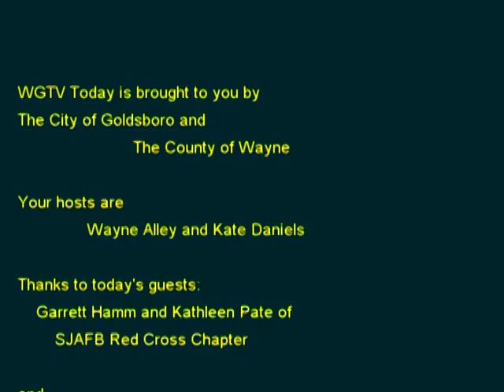MORNINGSHOW 2016 08 11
Today, Investigator Eric Goins with Goldsboro Police Department talks about the crime of the week. Kathleen Pate and Garrett Hamm with the American Red Cross on Seymour Johnson Air Force Base talks about the purpose of the American Red Cross and how to volunteer.